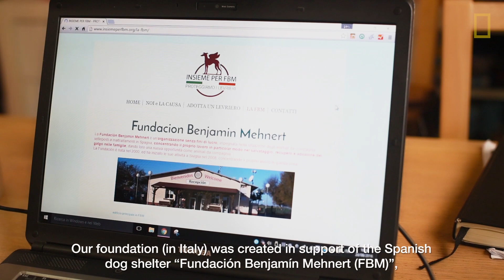Spanish Greyhounds: Finding Loving Homes for Mistreated Dogs | National Geographic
Advocates are working to find homes for Spanish greyhounds, or galgos, a breed traditionally valued for sport but often subject to horrible abuse.

Spanish greyhounds, known as galgos, face frequent abuse and even violent death from some owners in Spain, where unscrupulous breeders raise the dogs for racing and hunting. An animal rights organization in Spain and a supporting group in Italy are working to rescue galgos and provide them with loving families. Paloma, one such dog, has found a new home in northeastern Italy.

Read "Traditional Hunting Dogs Are Left to Die En Masse in Spain" from National Geographic News: